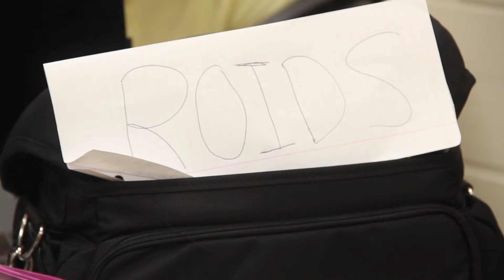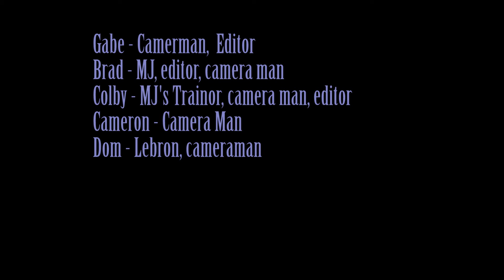ball is life